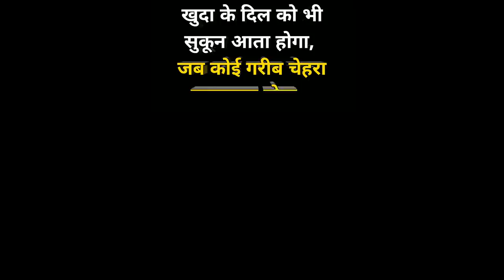इंसान वही जो सबको एक नजर से देखे | Helping Sunny Arya